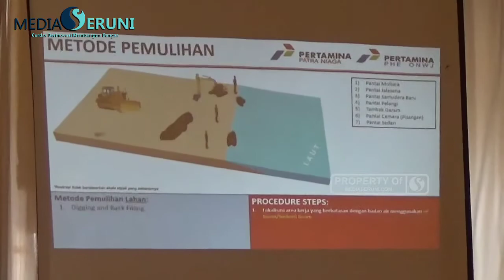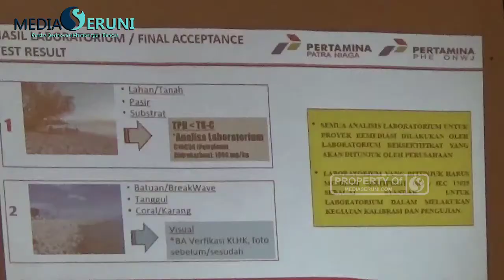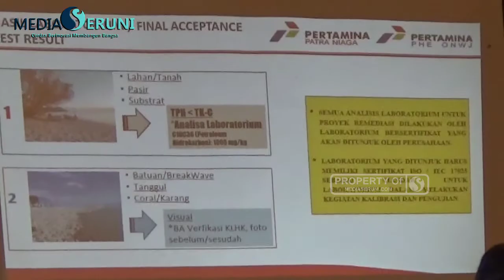PHE ONWJ Komitmen Melakukan Sosialisasi Pemulihan Lingkungan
Anak perusahaan Pertamina Hulu Energi (PHE), Pertamina Hulu Energi Offshore North West Java (PHE ONWJ) kembali memperlihatkan komitmennya, memulihkan lahan dan ekosistem terkontaminasi tumpahan minyak di pantai utara Karawang.

Hal itu terungkap, Kamis (27/8/2020) di Gedung Serbaguna RM Indo Alamsari, Jalan Interchange Karawang Barat. PHE ONWJ melakukan sosialisasi melakukan Pemulihan Lahan dan Ekosistem Terkontaminasi YYA -1 di Karawang, Jawa Barat.

“Kegiatan ini sebagai bentuk komitmen PHE ONWJ terhadap lingkungan pasca kejadian tumpahan minyak sumur YYA-1, dengan tujuan memulihkan lingkungan yang terkontaminasi akibat YYA1. Sesuai hasil dokumen Rencana Pemulihan Fungsi Lingkungan Hidup yang telah disetujui KLHK,” ucap VP Relations PHE Ifki Sukarya dalam rilisnya.

Dikatakan Ifki, kegiatan sosialisasi itu dilakukan dengan dua skema. Skema pertama akan dilakukan dengan door to door. Kedua, sosialisasi besar hari ini dengan mengundang Muspida, Muspika, serta organisasi kemasyarakatan di Kabupaten Karawang.

Masih dijelaskan Ifki, pekerjaan pemulihan lingkungan area terkontaminasi minyak meliputi batuan lahan , substrat mangrove dan ekosistem dengan menggunakan metode kerja yang disetujui.

Selain itu akan dilakukan pembersihan Breakwave, Tanggul dan penggantian sandbag. Terakhir adalah penanaman mangrove termasuk pemeliharaannya di delapan titik, baik Karawang maupun Bekasi.

“Beberapa program telah kami laksanakan lebih dulu, di periode bulan Juni hingga bulan Agustus, seperti pekerjaan Housekeeping dan clean up sudah berlangsung di 15 lokasi pantai termasuk diantaranya perbaikan rumah warga yang terkena banjir rob,” ucap Ifki.

Selain melibatkan anak perusahaan Pertamina, yaitu Elnusa dan Pertamina Patra Niaga, PHE ONWJ juga melibatkan masyarakat di dalam project pemulihan lahan maupun ekosistem. Pelibatan warga sebagai pekerja lokal dan kerjasama dalam penanaman mangrove sesuai dengan metode dan tata cata yg telah ditentukan.

“Kami berharap agar seluruh pihak mendukung upaya ini yang secara resmi dimulai akhir Agustus 2020, sehingga PHE ONWJ dengan bantuan seluruh pemangku kepentingan dapat mengembalikan kondisi lingkungan seperti semula,“ pungkas Ifki.